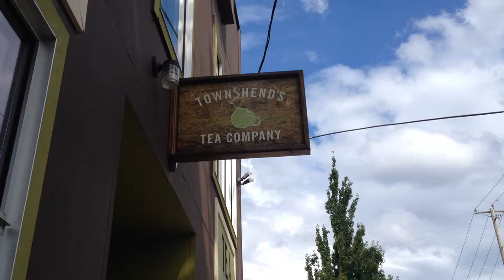Juicy Life TV Show - I got drunk off Kambucha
Jamie my tour mate is in love with kambucha and loving the fact that it is on tap in so many places in portland. Which is really cool. Fresh kambucha on tap in coffee shops, tea houses, restaurants and grocery stores. What a great bubbly beverage full of probiotics and active cultures. And yes you can get a buzz off it. its got that fermented wine thing going on so depending on the variety it has a little alcohol. We continue to meet amazing people, check out cool spots, do interviews for Juicy TV and eat awesome food as we cruise through Portland. Tomorrow we head to Eugene for Fairy Worlds! Yipeee! on Tour!